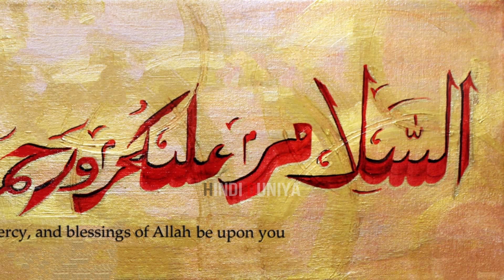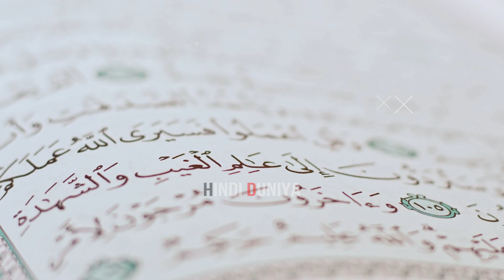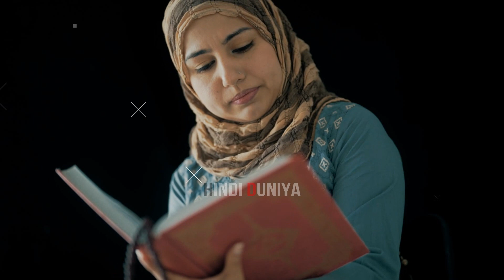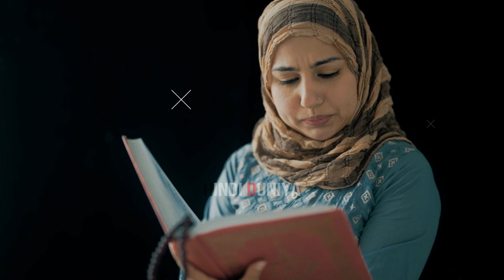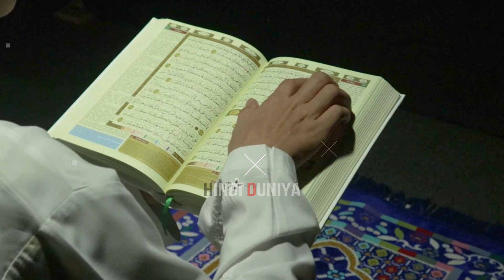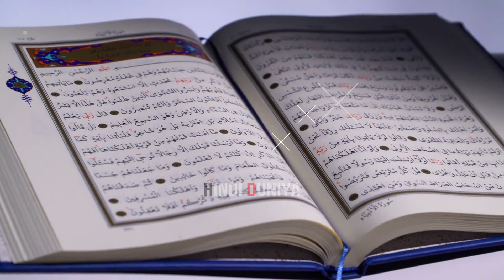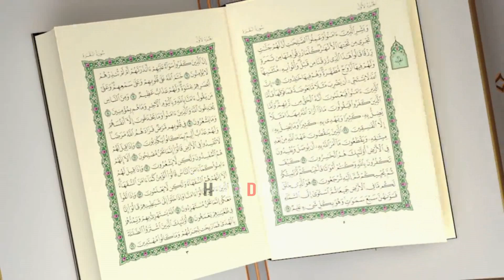क्या शादी में कहा हुआ महार माफ कराया जा सकता है || Mahar Maaf Ho Sakta Hai Ya Nahi Ho Sakta ??